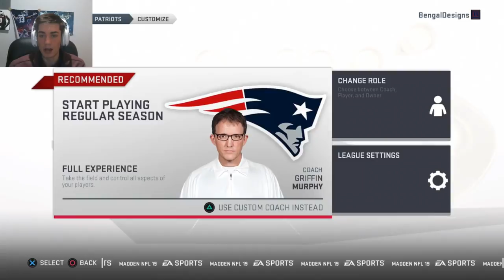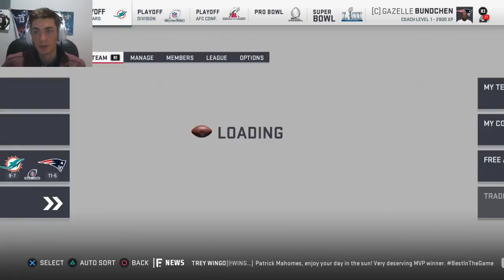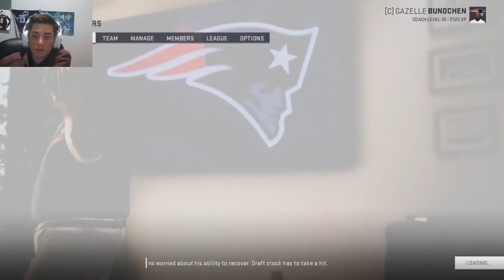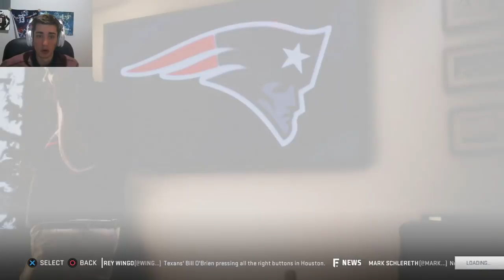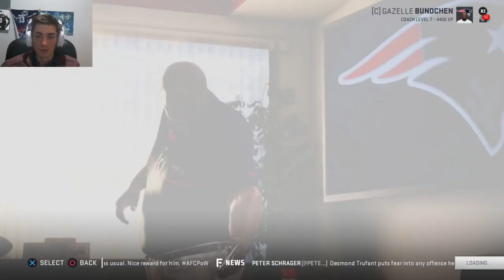New England Patriots Realistic Rebuild | Easton Stick is the Next Tom Brady! Madden 19 Franchise